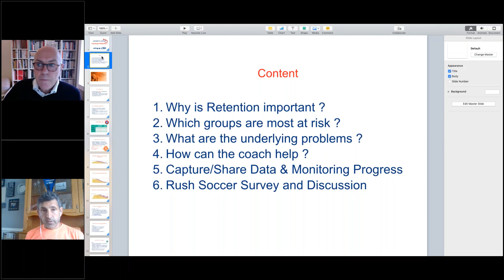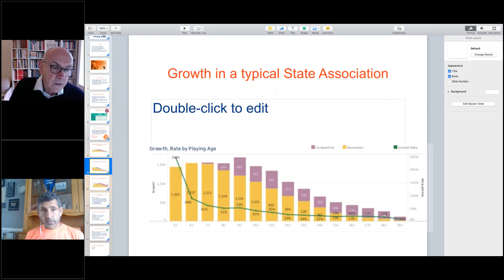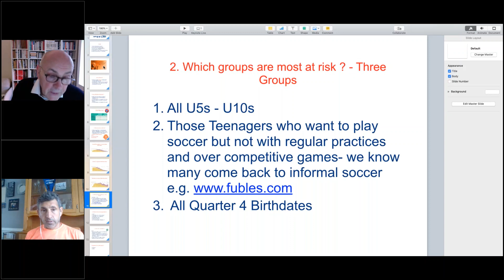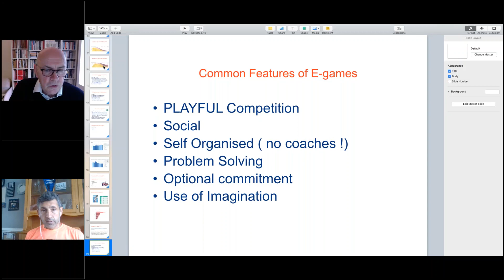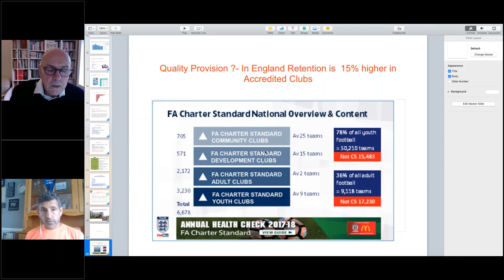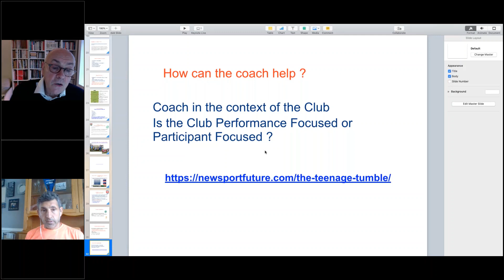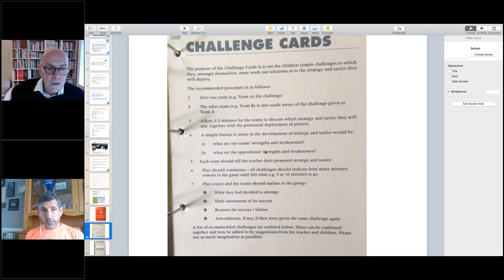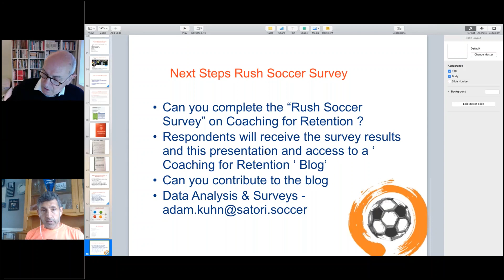Coaching Education Webinars: Robin Russell On Player Retention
In this opportunity, we are delighted to have one of our most valued members of Rush Soccer's board of directors present for all of our coaches, Mr. Robin Russell. Robin, a distinguished soccer educationalist and current owner of Sports Path, a leader platform in soccer education, has been involved with the English FA since 1978 serving several roles, such as Regional Coach and/or Assistant Director of Coaching.

He's also established the FA’s Grassroots Program and in 1996 oversaw the implementation of UEFA Coach Education Courses in England. He has served as UEFA Football Development Consultant since 2005 and in a similar role for the Asian Football Confederation (AFC) since 2016

Retention of participation is a key issues in youth soccer globally and Robin is currently examine and researching the role of the coach in maximizing retention of players.